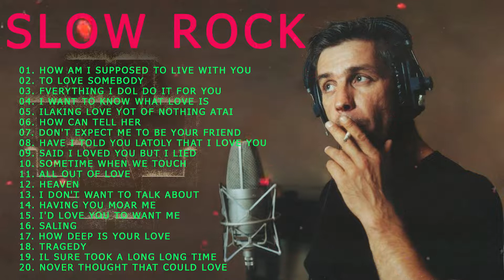U2, Dire Straits, Aerosmith, Bon Jovi, Eagles, Scorpions, LedZeppelin Slow Rock Songs Collection